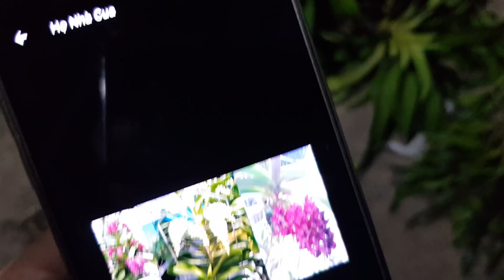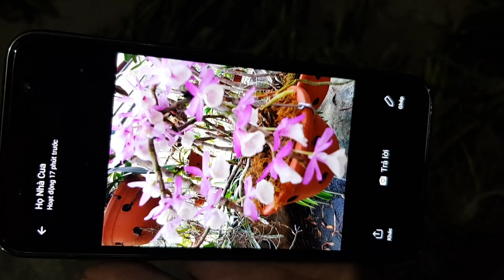P2. LOẠI VAN ĐA RỪNG HIẾM VÀ NHIỀU LOẠI LAN ĐẸP LH 0849490188/0396164604